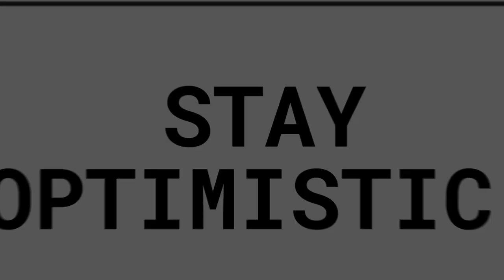The Rhetoric of Dating Apps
This week, we are discussing the rhetoric of dating apps. Our guest today is Amber Kinui. Amber is currently a fourth-year English literature Ph.D. student and Assistant Instructor of Rhetoric and Writing at The University of Texas at Austin. She focuses on the digital humanities and the rhetoric of technology. Prior to attending UT Austin, Amber received her bachelor’s in English at Loyola New Orleans and her master’s at Tulane, where she won the Presidential Fellowship award.